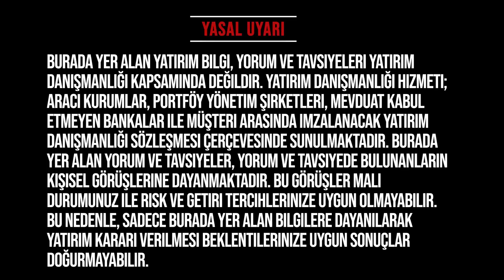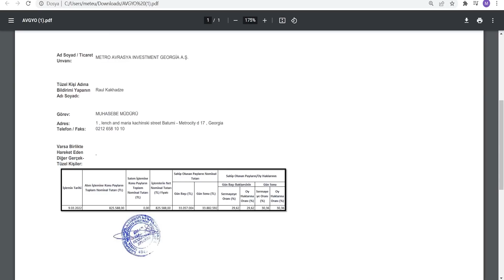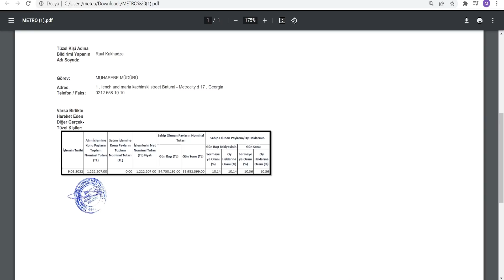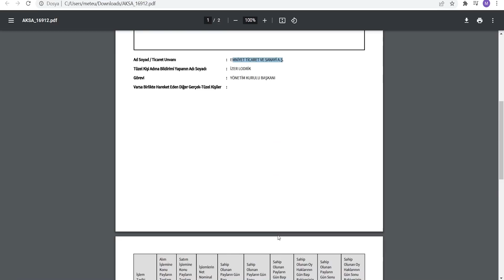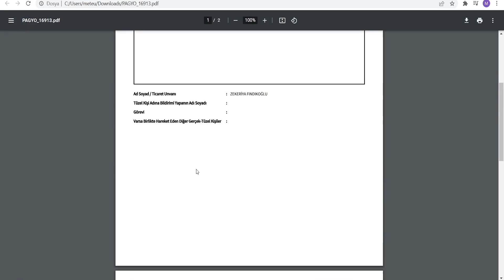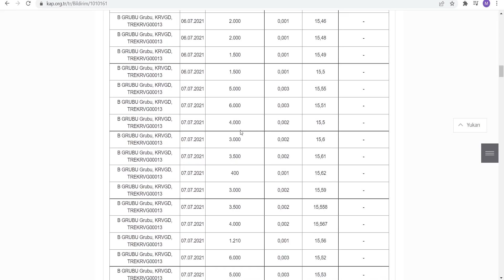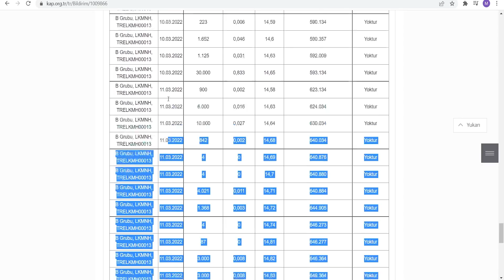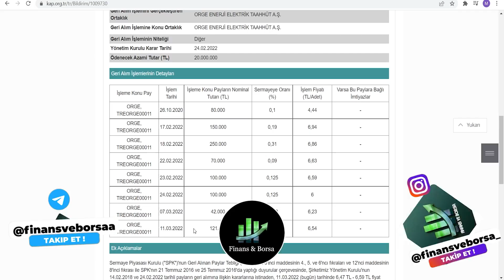Yavaş Yavaş Toplanmaya Başlayan Hisseler ve Sektörler ( Hisselerde Genel Bir Alım Ağırlığı Mevcut )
Ağır Ağır toplanan hisse, patron alımı olan hisseler, yatırımcılar tarafından toplanan hisseler, pay alım satım bildirimi Tavan yapacak hisseler patlayacak hisseler

00:00 Giriş
01:00 Patron Alımı Olan Hisseler

Eğitim Serileri